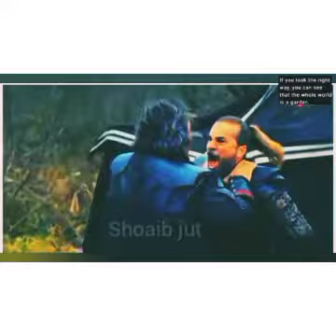attitude status for boys ertugrul best fight scenes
ertugrul best fight scenes